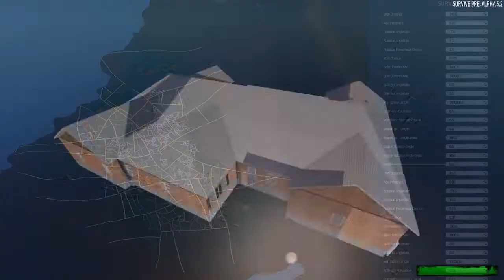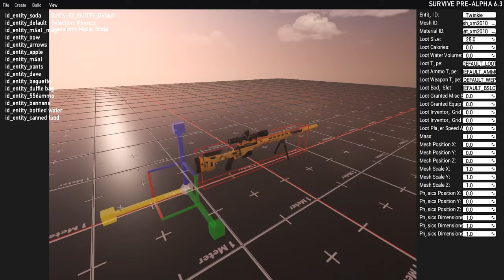Stugan 2017 Application - Lastworld VR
Lastworld is a zombie apocalypse simulator that takes place on a procedurally generated planet where you can fully explore cities by entering into every building. You are let loose in a deep simulation to forge your own path of survival.

It will be released on Steam early access summer 2017 exclusively for virtual reality as Lastworld VR. With full non-VR support coming some time after release.